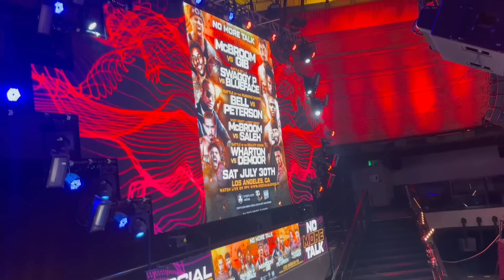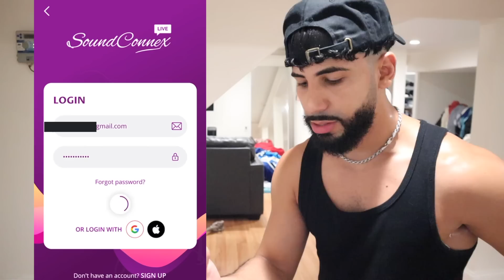Adam Saleh & Landon McBroom Face To Face For The First Time!! *SHOCKING*